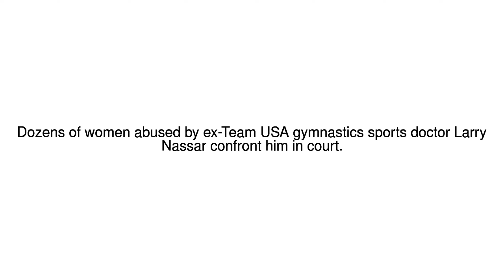News Update Dozens of women describe abuse by ex-doctor Larry Nassar 16/01/18